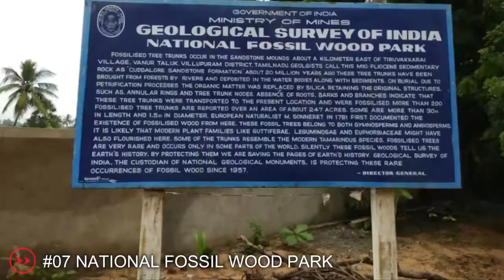7 Top Places in Villupuram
Villupuram 365
All About in and around Villupuram